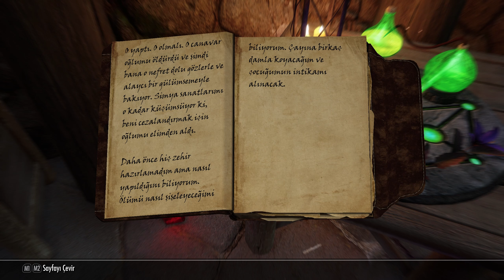Ragnar - 98 - Altıntepe Çiftliği (Otomatik Çiftçilik), Görevler ve Sahiplenme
Sadece Kuzeyli yetenekleri ile efsane zorlukta yeni bir maceraya başlıyoruz.